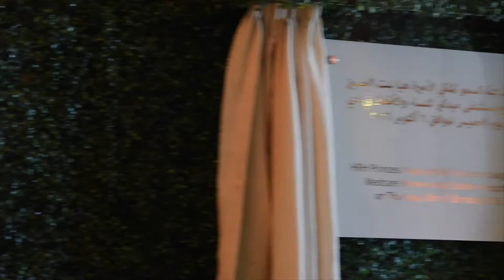Medcare Women & Children Hospital - Inauguration Highlights